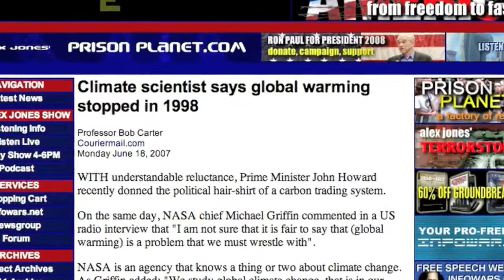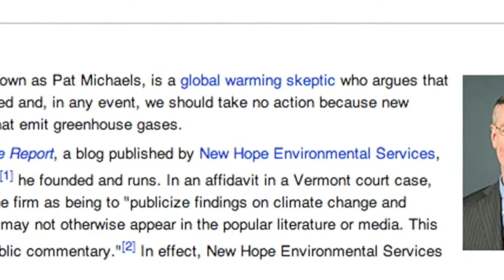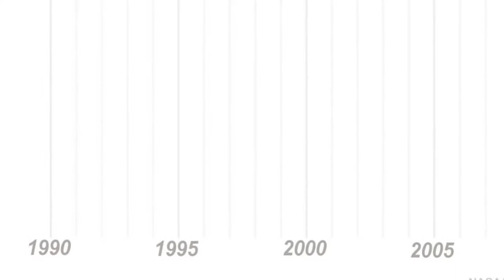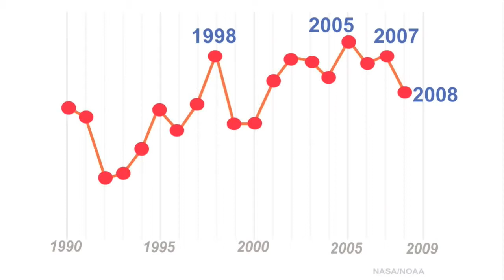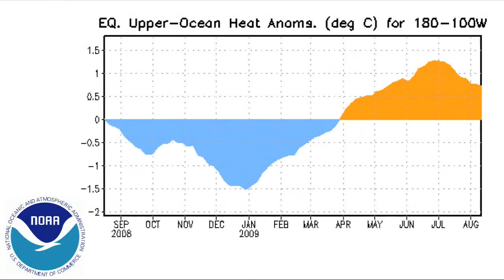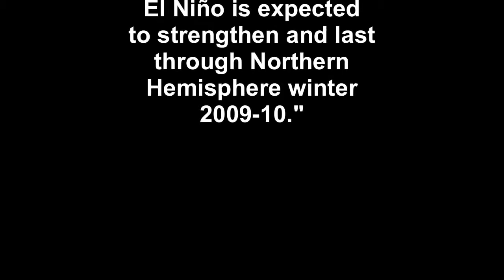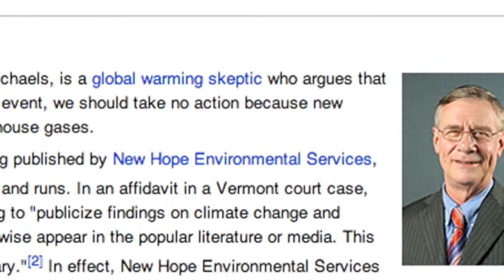Enfriamiento global - Chorrada de la Semana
Depues de la década más calurosa del último siglo y medio*, algunos sostienen que el planeta se está enfriando. Para eso comparan el año récord de 1998 con algun año reciente, menos caluroso. ¿Somos tan tontos como para creer esas chorradas?
* y posiblemente de los últimos milenios.
Este video pertenece a una serie sobre los negadores del cambio climático, hecha por Greenman3610. Lo he subtitulado para que el mundo latino también pueda disfrutar del análisis tan brillante del cambio climático y el cinismo de sus negadores que nos propone Peter Sinclair.
Para más videos de Peter Sinclair visiten